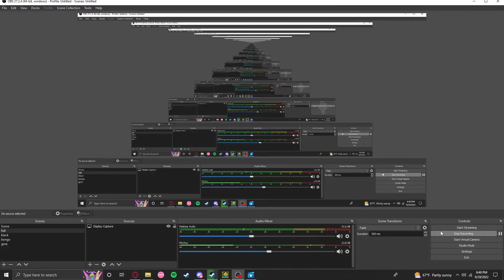JUMPING FROM MAYBE POSSIBLY THING // Wasureta 64%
taking a break from SPL.
this is easier than SPL btw